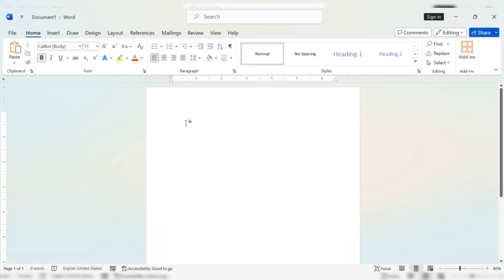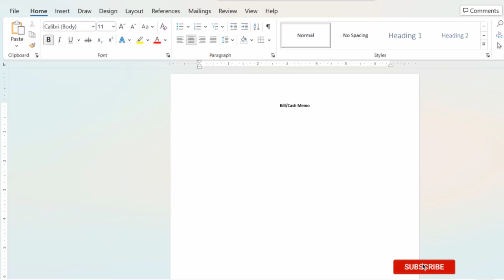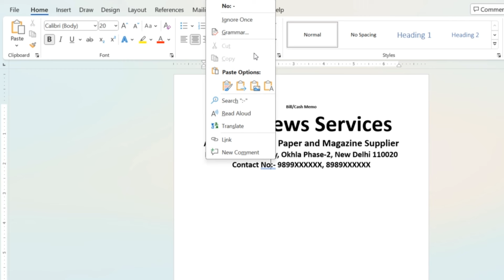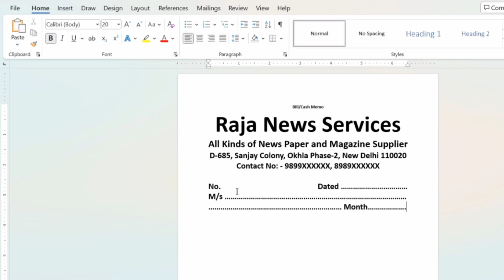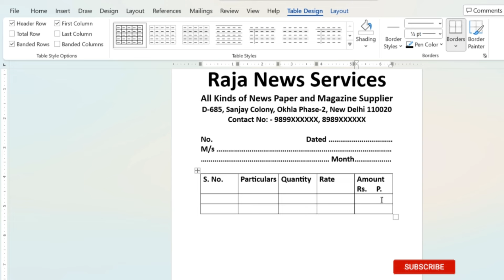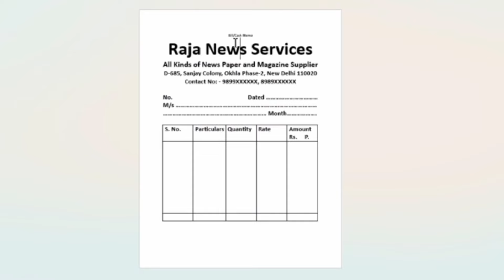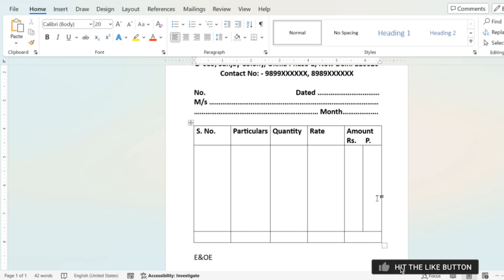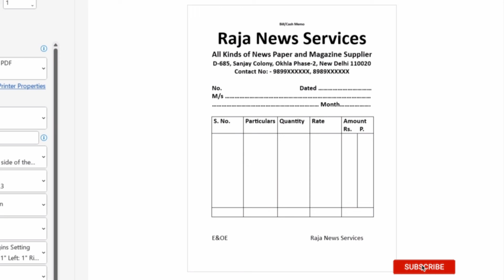Ms Word me Bill Book Kaise Banaye | How to make Cash Memo in Ms Word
इस वीडियो टुटोरिअल में आप सीखेंगे की Ms Word में Bill Book कैसे बनाया जाता है।  किस तरह से Cash Memo की डिजाइनिंग की जाती है।
Queries Solved:
ms word me bill book kaise banaye
ms word me cash memo kaise banaye
cash memo kaise banaye
How to make Cash Memo in Ms Word
Cash Memo in Ms Word
bill book me gst bill kaise banaye
bill book kaise banaye mobile se
ms word me bill kaise banaye
ms word 2007 me invoice kaise banaye
bill book app se bill kaise banaye
cash memo bill book kaise banaye
cash memo kaise banate hai
bill kaise banaye
cash memo ko kaise banaye
hindi me cash memo kaise banaye
Ms word bill book
bill book design in ms word
bill book format in ms word
bill book in ms word
bill book kaise banaye
how to create bill in ms word
how to make a bill book in ms word
how to make bill in ms word
how to make bill on ms word
how to make normal bill book in ms word
ms word me bill book kaise banate hai
ms word tutorial
Future tech Instructor
Kavi Pradeep Chauhan
Kavi Panchayat